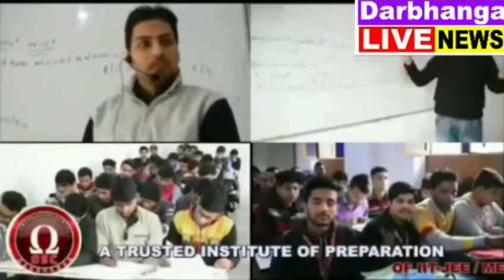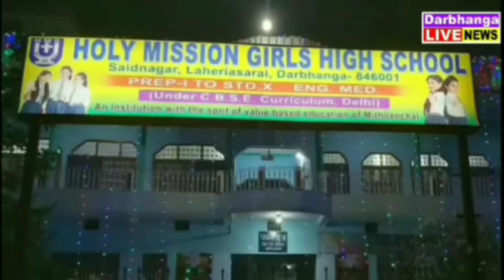दरभंगा जिला की अहम खबरें एक नजर में दरभंगा 13.03.2020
Advertisment Call @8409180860 दरभंगा जिला की अहम खबरें एक नजर में दरभंगा 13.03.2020